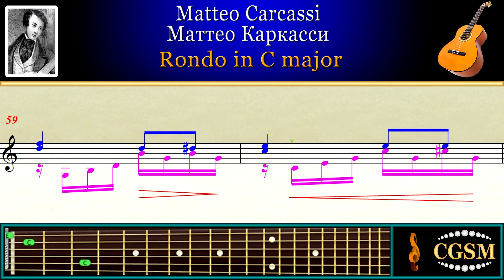Carcassi Rondo Guitar | Каркасси Рондо Гитара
Matteo Carcassi Rondo Op. 59 No 21 Guitar | Маттeо Каркасси Рондо Op. 59 No 21 Гитара